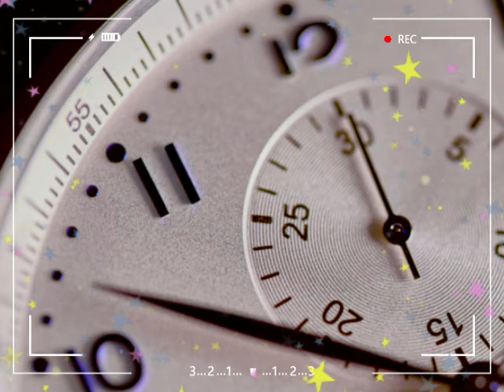Free Beats3 |Free Music| Background Music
Free Beats |Free Music| Background Music

Listen And Use For you .

must use earphone.

Free Beats#Free music#BeateAndMusic

2 free r&b beats,

3 beat music,

6 free pop beats download mp3,

7 free beat maker,

8 free hip hop music,